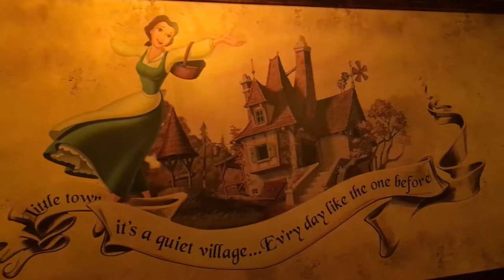DISNEYLAND VLOG!!|| Makayla Melton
Just a small little vlog showing the shenanigans I got into while at Disneyland, enjoy 😊

My social medias(that you probably won't follow me on but i'll put them here anyway to look cool)
snapchat- @heyits_makayla (i sometimes post funny stories on here)